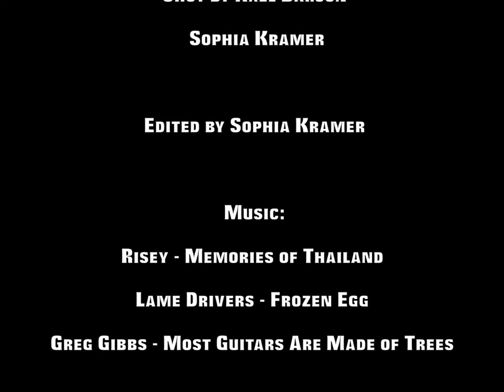Skiing in Tamarack - Broncos in the Snow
A couple of Boise State Students went for a 3 day trip to the Tamarack Resort.
See what their adventure looked like.